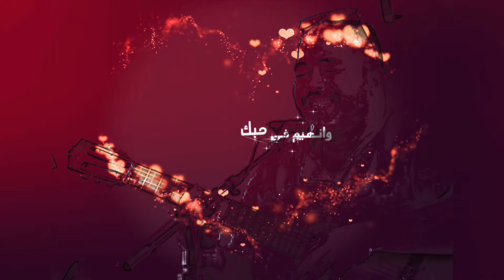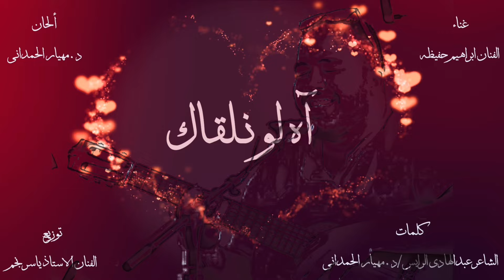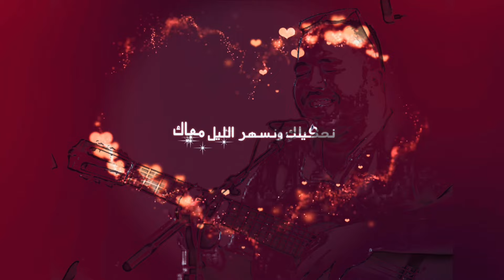آه لو نلقاك (original recording)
كلمات الشاعر عبدالهادي الرايس/د.مهيار الحمداني
الحان د. مهيار الحمداني
غناء الفنان ابراهيم حفيظه
توزيع الفنان ياسر نجم
©️Mehiar El-Hamdani